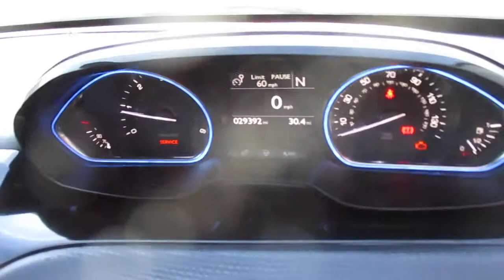LEEDS LOT 401